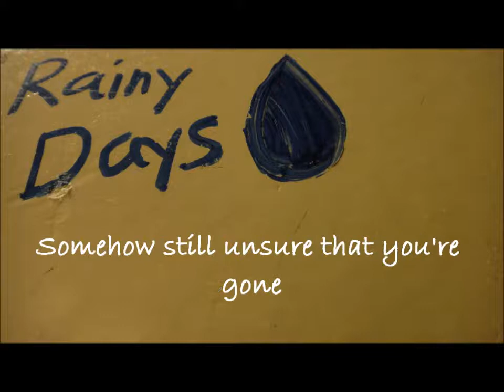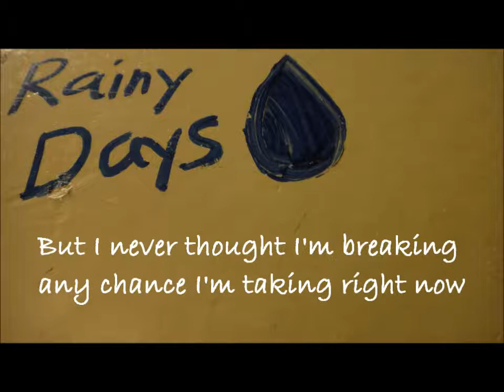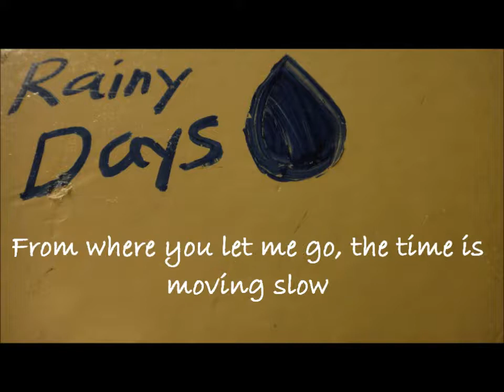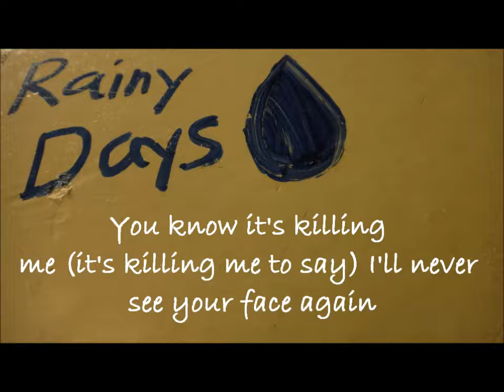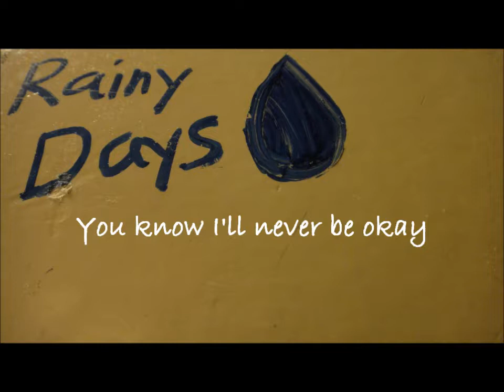Rainy Days (One Way) English Sub.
Note: Credits at the end.